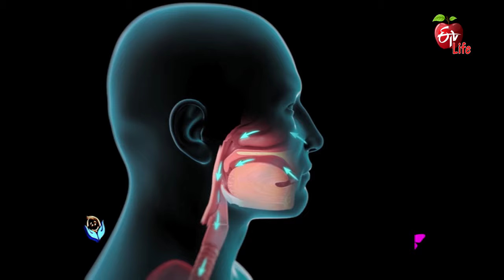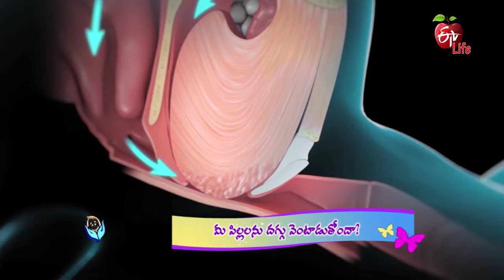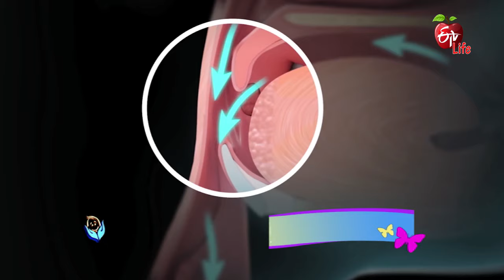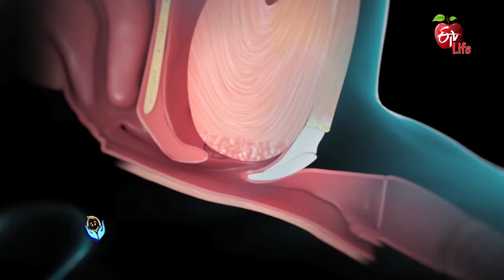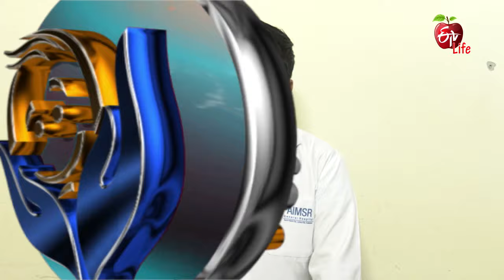Children's Cough: Causes and Treatments | Jeevanarekha Child Care | 19th January 2022 | ETV Life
మీ పిల్లలను దగ్గు వెంటాడుతోందా

Paediatrician Dr Sri Krishna briefs the causes and effects of recurrent cough in children, he shares the medicines and treatments as per the problem and severity and presents valuable suggestions.